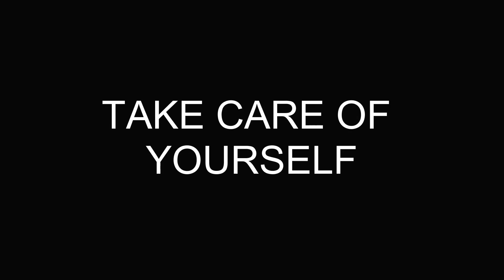Coffeine: INSIDE OSP (SHORT DOCUDRAMA)